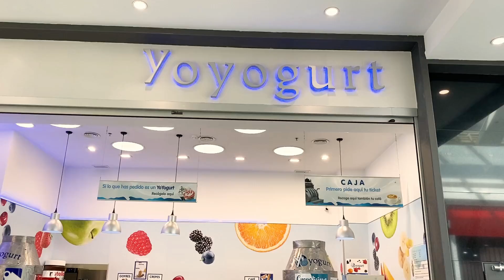YOYOGURT en Nevada Shopping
En el desayuno, el almuerzo o la merienda, siempre es el momento adecuado para un YoYogurt. Cremoso como un helado o una bebida delicada, con mucha fruta fresca, cereales y frutos secos o cremas y chocolates. Crea las mezclas que más te gusten y déjate llevar por su sabor.